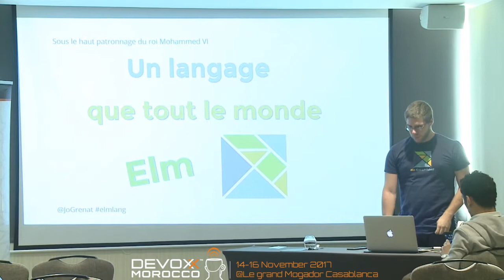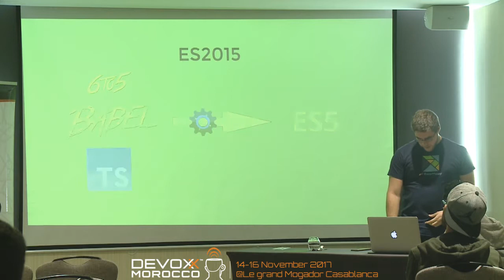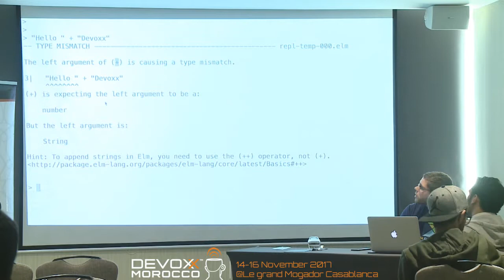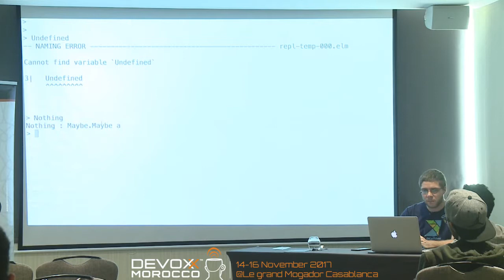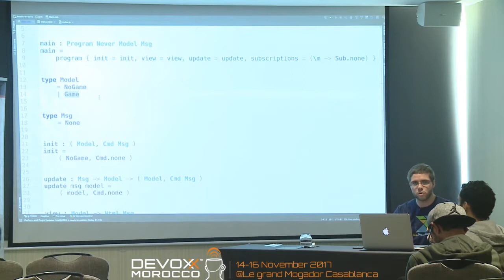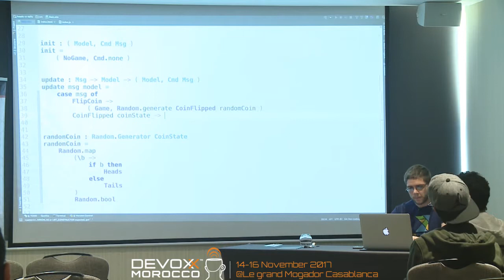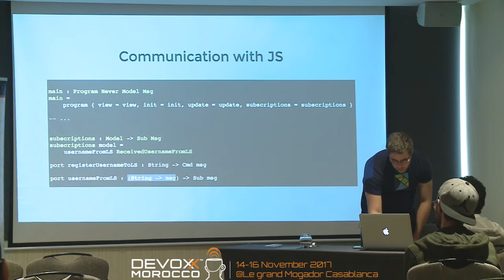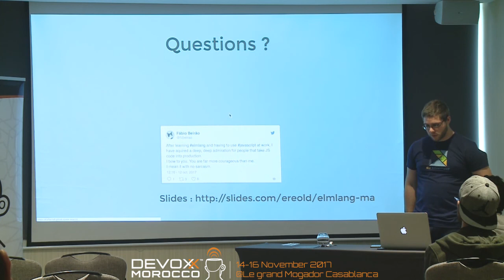Un langage que tout le monde Elm ! (Jordane Grenat)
Depuis quelques années, de nombreux outils sont apparus pour nous permettre de structurer au mieux nos applications front-end. Des bibliothèques, comme React, des architectures de gestion d'états, comme Redux, et même des surcouches au langage comme TypeScript.

Et si nous pouvions repenser JavaScript de zéro, et créer un langage adapté au développement web tel qu'on le pratique aujourd'hui, en tenant compte de toutes ces bonnes pratiques découvertes sur la route ?

C'est de là qu'est né Elm, un langage fonctionnel qui se compile en JavaScript et qui certifie l'absence d'erreurs au runtime (fini les undefined is not a function!), dont les messages d'erreur à la compilation sont limpides et les performances excellentes. En court : si ça compile, c'est que ça marche !

Je vous propose de découvrir ce qui fait de ce langage l'un des plus productifs et confortables que j'ai pu utiliser à travers sa syntaxe, et je vous montrerai ensuite qu'il est extrêmement simple d'ajouter progressivement des briques Elm à une application JavaScript standard ! Nous finirons enfin par live-coder un petit jeu pour mettre en pratique ces connaissances nouvellement acquises.